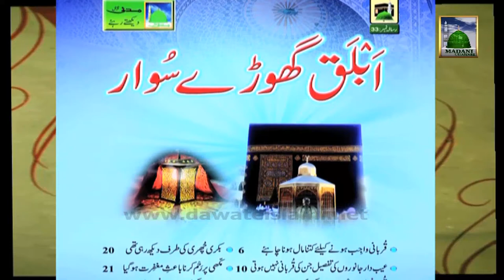Ameer e Ahle Sunnat Ke Madani Phool - Jamia Dawat Part 04 (24-10-2013)